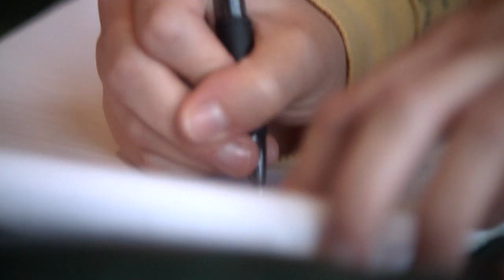Cameron Marion "Save Us" Official Music Video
Official Music Video for Cameron Marion's "Save Us"

Video by: Take The Horse Music Pictures

Featuring:
Chris Lane of the Chris Lane Band as Male Lead
Elena Martin on fiddle
Ricky Nelson on Guitar
Zach Landon on Drums
Nick Waldrop on Bass